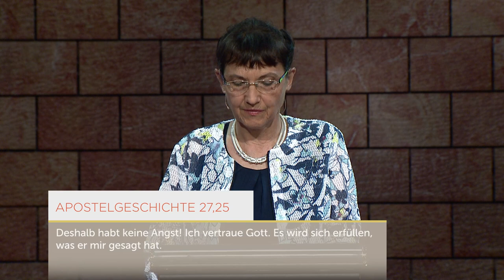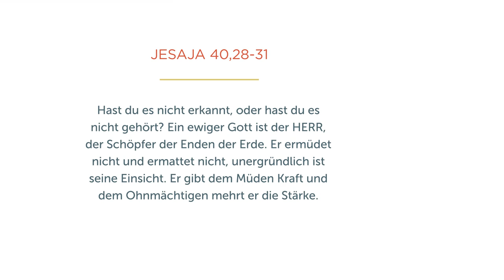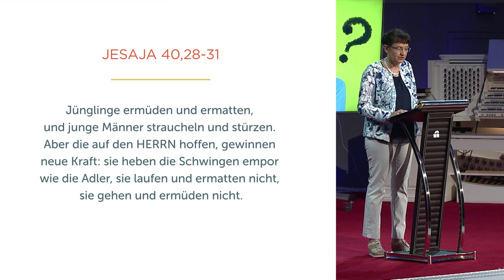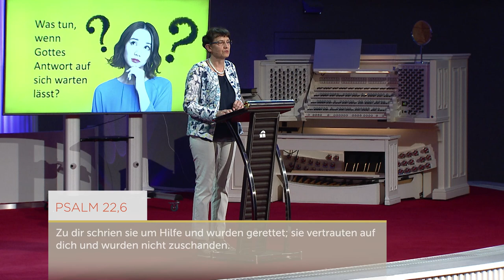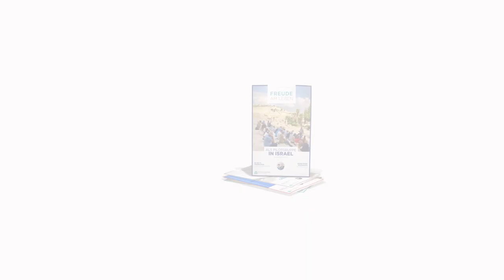Wenn Gottes Antwort auf sich warten lässt - Isolde Müller - Missionswerk Karlsruhe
Wir sind schnelle Kommunikation über WhatsApp und E-Mails gewohnt. Was aber, wenn Gott nicht so schnell antwortet? Isolde Müller zeigt anhand biblischer Beispiele, dass Gott seine Versprechen hält und sich unser Vertrauen lohnt.